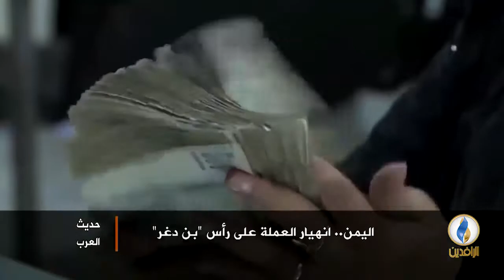لبرنامج حديث_العرب | تقرير | اليمن.. انهيار العملة على رأس "بن دغر"